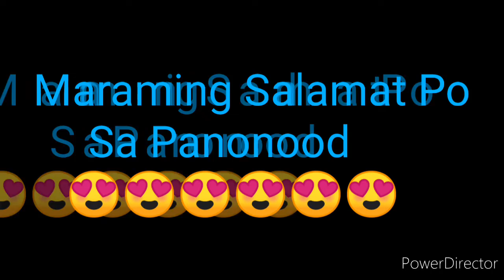STL MUNTINLUPA 1st DRAW RESULT JUNE 18, 2022